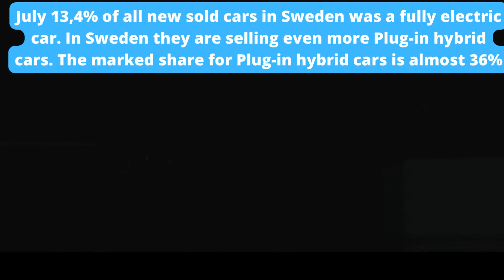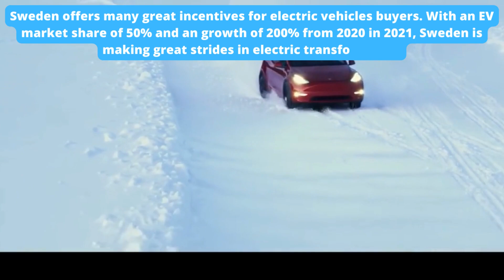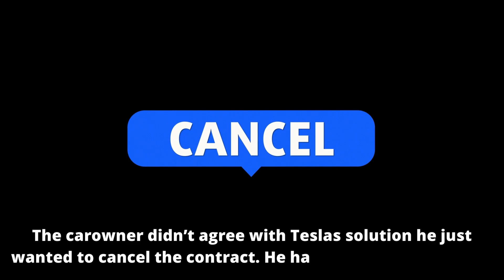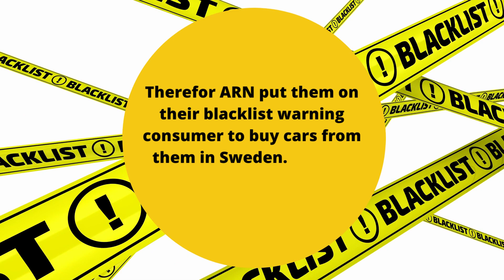BREAKING NEWS - Tesla blacklisted in Sweden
Breaking news today Tesla was put on the Blacklist by the The National Board for Consumer Disputes (ARN) in Sweden! The National Board for Consumer Disputes (ARN) is a public authority that functions roughly like a court. Their main task is to impartially try disputes between consumers and business operators. Do you want to know what happend? Push play button!